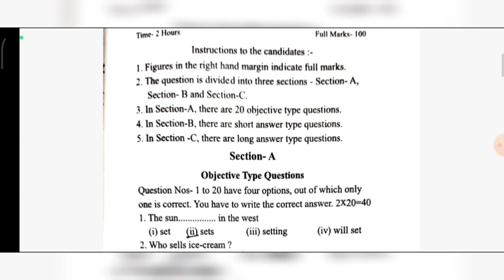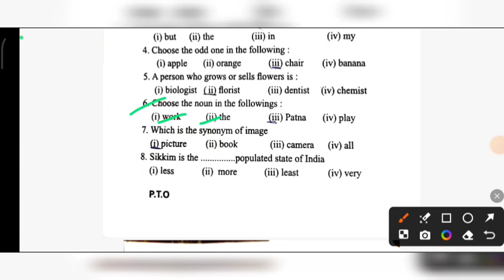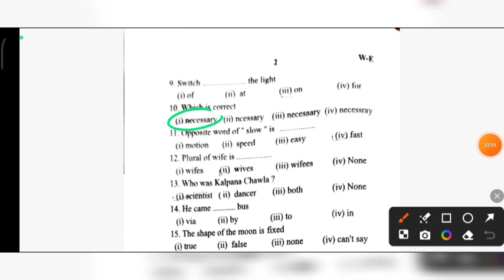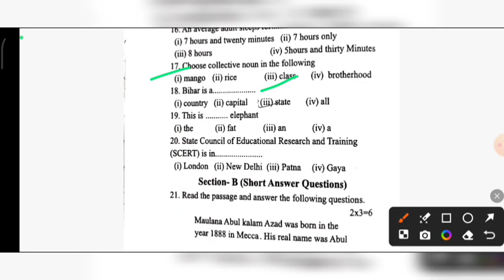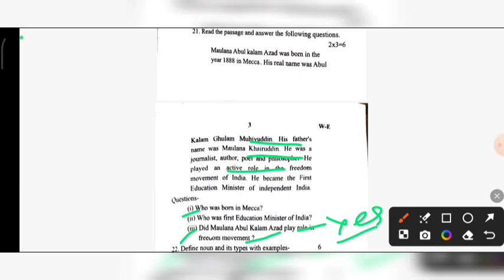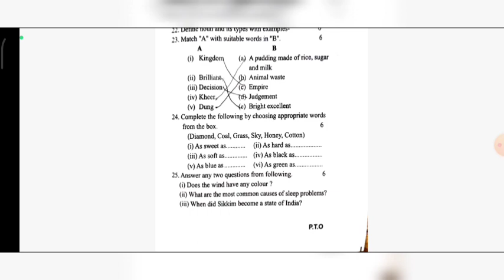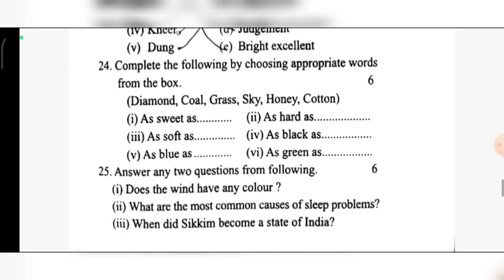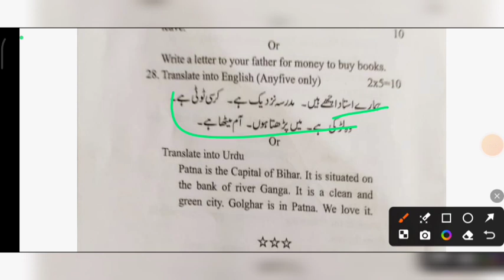वस्तानिया परीक्षा 2024 इंग्लिश पेपर | wastania exam 2024 english paper wastania english paper 2024